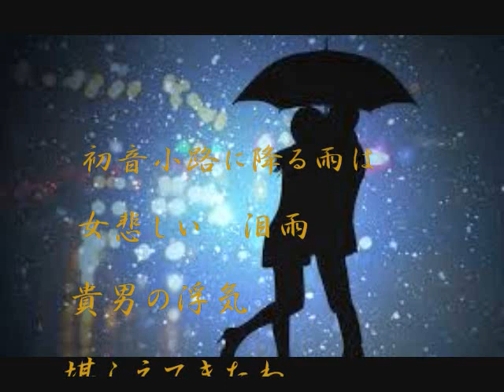女が雨に濡れるとき 女性向ｶﾗｵｹﾊﾞｰｼﾞｮﾝ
作詞：福島　瑠山

♪女が雨に濡れるとき
　　　歌　高木　雄太
　　　　作　詞　福島　瑠山
　　　　作編曲　橘　　一平

初音小路に降る雨は
女悲しい　泪雨
貴男（あんた）の浮気　堪（こ）らえてきたわ
だけど　もういいの　私（わたし）思ったの
そう、男の傘は　いらないと
女覚悟の浅草育ち

柳通りに降る雨は
女切ない　泪雨
貴男の悋気（りんき）堪らえてきたわ
だけど　もういいの　私思ったの
そう、男の情け　いらないと
女覚悟の　浅草育ち

メトロ通りに降る雨は
女侘（わ）びしい　春の雨
貴男と別れ　　さっぱりしたわ
だから　もういいの　私思ったの
そう、同情なんか　　ごめんだと